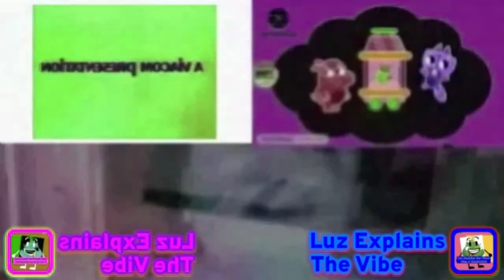Yes Milk Hates the G Major 16 120 Powers More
Xd :v
letvreturns.app was bored and decided to play around with sony vegas and different file formats like scfr and conga busher type bitcrusher and much more because why not lel